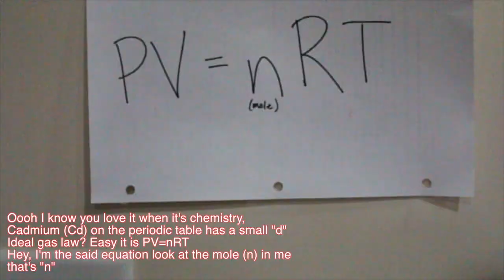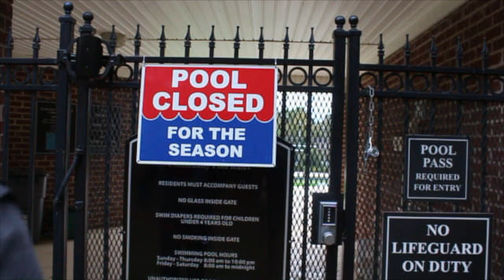Mole Day 2013 (feat. A$VP Oli) [OFFICIAL MUSIC VIDEO]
Asianbiz1 - please open and read me! :)

IT'S FINALLY HERE!!! MOLE DAY 2013! So this looks super professional thanks to this amazing guy named Jack Miller. Honestly, we could not do this without him. Thank you Jack. Asianbiz1 is finally back with a new video, and you know what time it is. MOLE DAY 2013 BABY! I GOT NO PROBLEMS. This song is to the tune of Problems by: A$AP Rocky. I hope you enjoy the video. We worked pretty hard on this.

MOLE DAY 2013 MOLE DAY 2013 MOLE DAY 2013 MOLE DAY 2013 MOLE DAY 2013
ASIANBIZ1 ASIANBIZ1 ASIANBIZ1 ASIANBIZ1